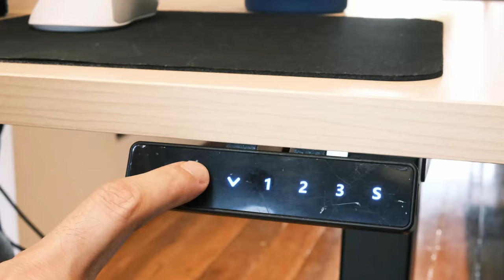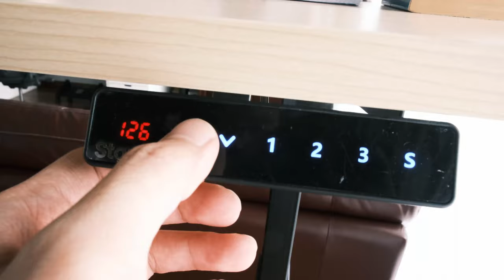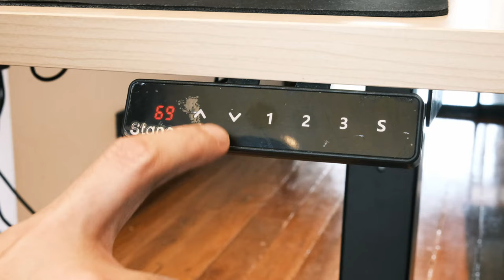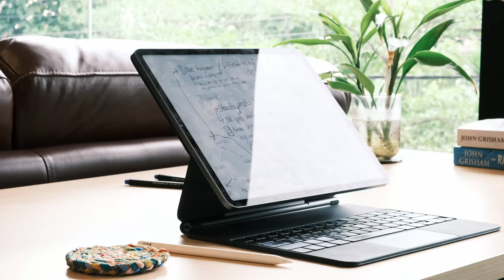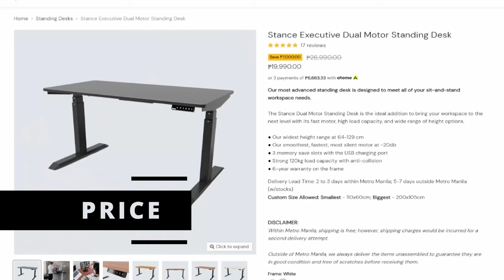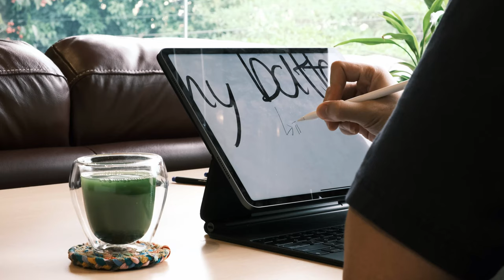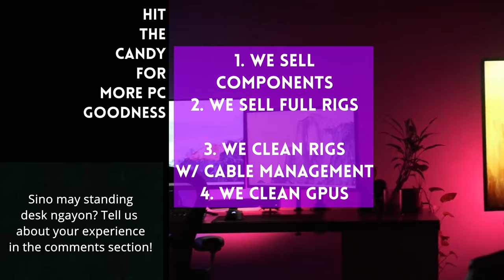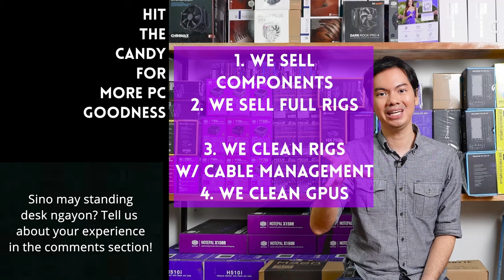Standing Desks in the Philippines worth it?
Time Stamps:
00:00 - Intro
01:43 Design
02:20 Measurements
02:47 Weight Allowance
05:37 Stability
06:17 Usual Problems Solved
07:49 Practical
09:21 Creativity Zone
10:26 Problems
11:02 Price
11:54 Warranty
12:11 Conclusion

Desk Details:
A) Maximum Height: 129 CM (4.2 Feet)
B) Lowest Height: 64 CM (2.09 Feet)
C) Maximum Weight: 120 KG (264 pounds)
D) Warranty 6 years- according to their customer support:

"The 6 years warranty includes the frame and motor. The warranty offered by Stance covers defects in material or workmanship in the products when delivered to you. Parts that are broken during the warranty period are replaced for free and you'll just need to pick it up in our service center or book a courier on your own expense. Warranty does not cover wear & tear, misuse, abuse, modified, cleaned with wrong cleaning method, cuts/scratches/dents caused by user."

E) Tabletop Material: according to their customer support:

"The tabletop is made of High-Pressure Melamine Laminate Finish Particle Board As for the material, it's durable being a 1-inch thick board so it is a lot less susceptible to bending over time. ptible to bending over time. We also make use of a Stipple finish over a matte finish, which makes the product slightly more scratch resistant"

FYI on the product: The brand lent us this item for review. We returned the item after the review period. The brand had no say in the editorial content of this video.

Episode 363x37x23 - Standing desk, gimmick or actually useful?